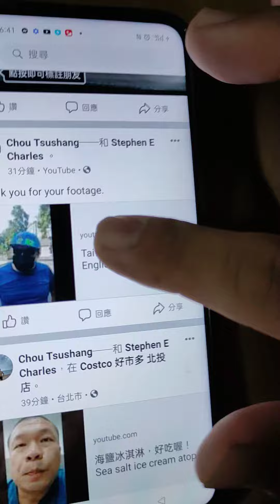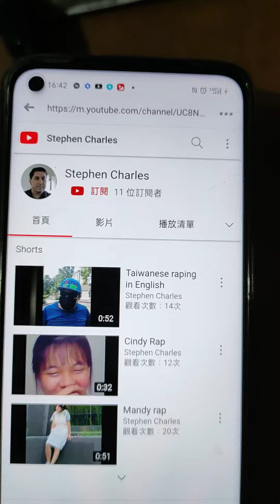感謝史蒂芬幫我製作的饒舌歌，歡迎訂閱他的頻道，謝謝大家。